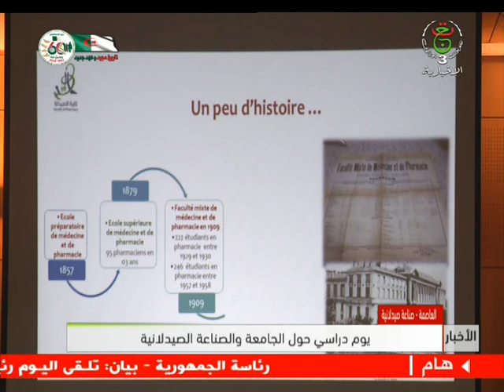العاصمة- صناعة صيدلانية/ يوم دراسي حول الجامعة و الصناعة الصيدلانية